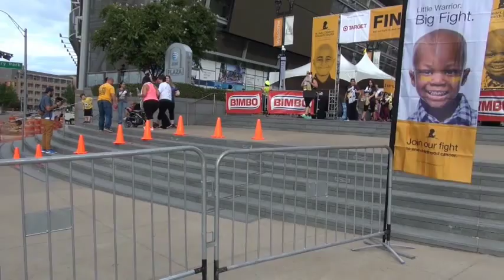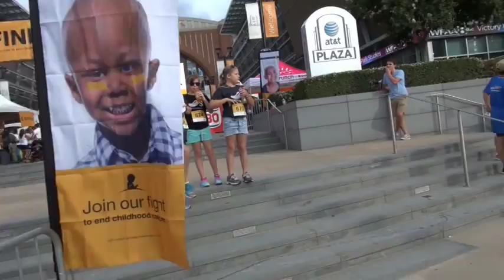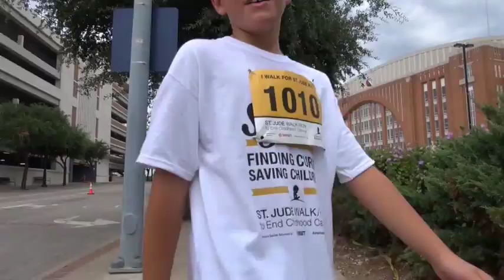A Start of run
American airline center, St Jude Hospital,